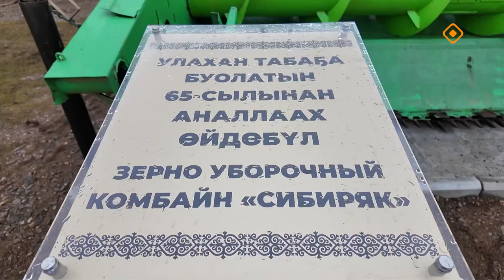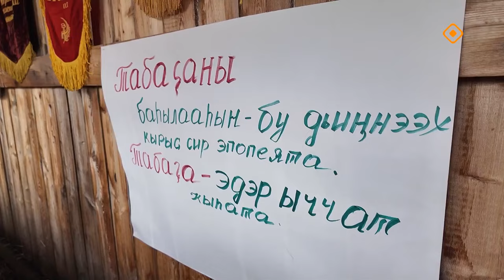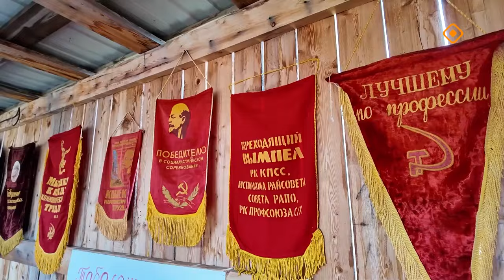«Дойдум дьоно» (09.09.24)